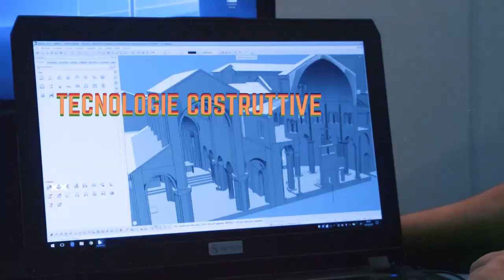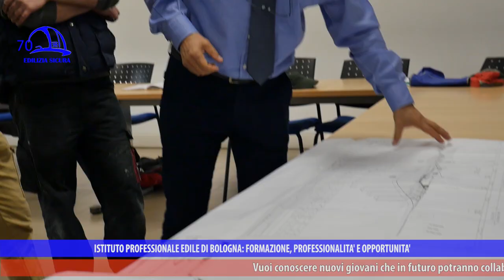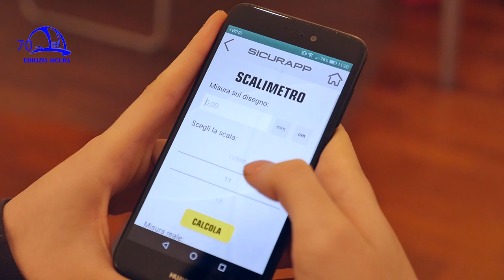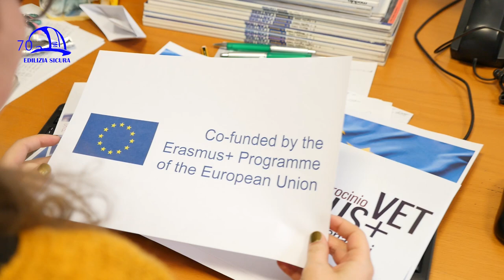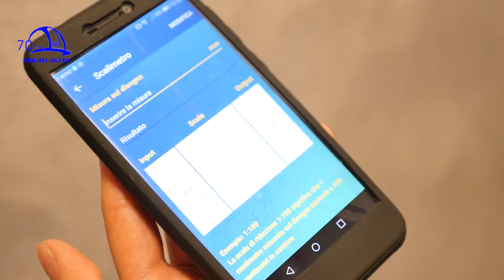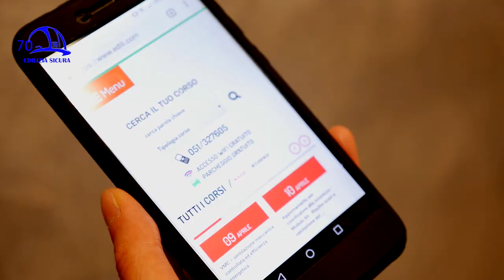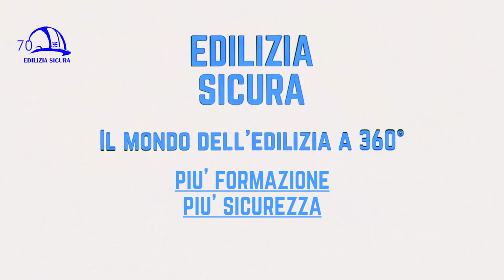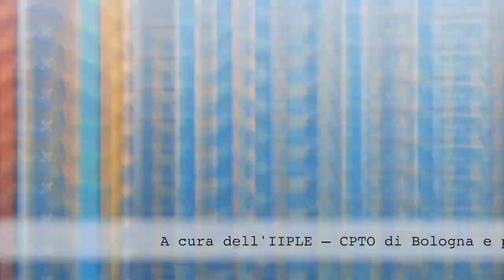Edilizia Sicura 360° PUNTATA 16 - 04/19 - Più formazione più sicurezza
“Più formazione più sicurezza” è il titolo della puntata n. 16 della trasmissione “Edilizia Sicura-Il mondo dell’edilizia a 360°”, stagione 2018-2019, in onda ad aprile 2019 su ètv canale 10 del digitale terrestre, NettunoTv canale 99, TRC canale 15, DI.TV canale 90, DI.TV/Tele1 canale 92, LepidaTV canali 29 e 59 e sul canale YouTube “Edilizia Sicura-Cpto Bologna”.
Da quasi 72 anni l’Istituto professionale edile di Bologna si distingue sull’area metropolitana per l’offerta formativa e le attività promosse per incentivare il valore della sicurezza sul lavoro nel settore edile. In questa puntata siamo all’interno dell’Iiple, dove abbiamo raccolto le voci di chi frequenta i corsi di formazione e aggiornamento (ad esempio per gruista), i corsi di formazione tecnica superiore (IFTS, valevoli come master) e di diversi professionisti spagnoli che, durante un percorso di stage, hanno svolto delle attività pratiche per raggiungere un più alto grado di formazione in Spagna. Questi ultimi provengono da Santander, Cantabria, hanno diverse età e storie, qualcuno già lavora mentre altri hanno da poco terminato gli studi e, attraverso l’opportunità di scambi formativi tra enti di diversi Paesi europei, nello specifico all’interno del progetto Erasmus Plus, hanno conosciuto il mondo del lavoro italiano e la realtà formativa dell’Istituto professionale edile di Bologna, a cui sono approdati grazie al rapporto di interscambio con la Fondazione Lavoro delle Costruzioni di Cantabria (Fundaciòn Laboral de la Construcciòn de Cantabria). Docenti e studenti spagnoli si sono quindi dedicati soprattutto ad attività di decorazione e restauro. Infine, abbiamo incontrato i ragazzi dei corsi IeFP (Istruzione e Formazione professionale per operatore edile alle strutture di Iiple) poco prima delle loro rispettive partenze in stage presso diverse aziende del territorio metropolitano bolognese.
In questa puntata dedicata alla formazione a più livelli, gli approfondimenti sono sviluppati attraverso le interviste a Diego Carelli (Dipendente impresa edile e corsista Iiple), Pietro Virtute (Docente Iiple corso conduzione gru), Francesco Speranza (Operatore meccanico e corsista Iiple), Marco Bragadin (Ricercatore universitario e Docente corso IFTS Iiple “Tecnico esperto di gestione dei progetti di costruzione”), Giovanna Paone (Ingegnere edile e architetto, corsista Iiple), Elisa Garcìa Madrazo (Studentessa), Luis Antonio Fernàndez Zorrilla (Studente lavoratore), Diego Herrera Mora (Docente tecnico Fundaciòn Laboral de la Construcciòn de Cantabria), Josè Manuel Herrera Mora (Docente tecnico Fundaciòn Laboral de la Construcciòn de Cantabria), Vito Samuele Feniello (Studente corso IeFP Iiple Bologna).
Nel corso della puntata, un focus su SICURAPP (una app gratuita sulla gestione del rischio in edilizia ideata da Iiple) e uno sulla APP IIPLE (scaricabile dal proprio AppStore e ricca di strumenti pratici, come il fonometro, il taccuino dei rilievi e lo scalimetro, e direttamente collegata al sito dell’Istituto professionale edile).
La trasmissione “Edilizia Sicura” è a cura di Iiple-Istituto professionale edile di Bologna e si occupa del mondo dell’edilizia, di sicurezza in cantiere, efficientamento sismico ed energetico, sostenibilità ambientale, infortuni e prevenzione, valutazione del rischio, malattie professionali, informazione, aggiornamento sui temi di attualità relativi al lavoro edile e formazione di giovani e professionisti.
In ogni puntata si approfondiscono uno o più argomenti, con interviste, focus e una particolare attenzione al mondo delle costruzioni, in continuo sviluppo, e alle molteplici attività e iniziative dell’Istituto professionale edile di Bologna, presente sul territorio della Città Metropolitana di Bologna da quasi 72 anni